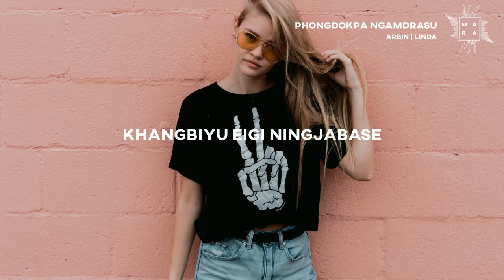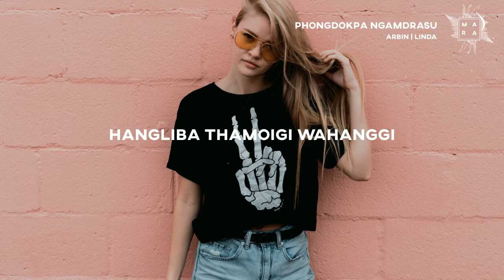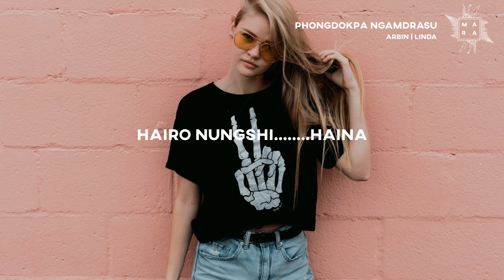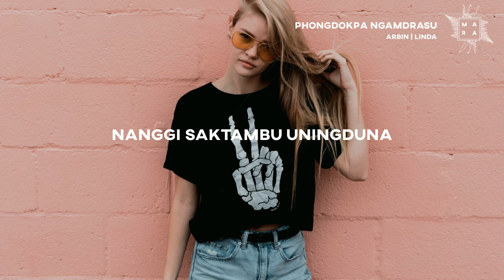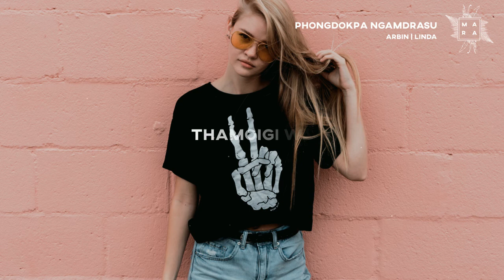Phongdokpa Ngamdrasu _ Arbin | Linda (lyrics _/lyric video)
🎧 Haraona tabi yu ko mayam 🎧

🎤  Lyrics : Phongdokpa Ngamdrasu _ Arbin | Linda

Chinbalda thoktrasu
 Mityengdi faonari
 Efamda fongdoktabana
 Paokhumpiba ngamdare (x2)

 Fongdokpa ngamdrasu chinbalsina
 Khangbiyu eigi ningjabase
 Taoduna malangda leinamgum
 Lakkani nanggi nanakta (x2)

 Matamna puduna chatli chatli
 Khangde kari oigani punshi punshi
 Adubu khangle simadi
 Hangliba thamoigi wahanggi

 Paokhumdi nangni (x2)

 Oihanganu masina
 Fongdoktana wahanba (x2)
Hairo nungshi. haina
 Pirage thamoise nafamda

 Hullibani mihul
 Nanggi khongthanga chanana
 Thiribani mitsina
 Nanggi saktam uningduna

 Hullibani mihul
 Nanggi khongthanga chanana
 Thiribani mitsina
 Nanggi saktambu uningduna

 Efamda fongdoktabana
 Paokhum piba ngamdare

 Fongdokpa ngamdrasu
 Thamoigi wa
 Khangbiyu eigi ningjabase
 Taoduna malangda leinamgum
 Laklone nangsu enakta (x2)

👩‍💻  Picture📷 used in this Content are under CC license